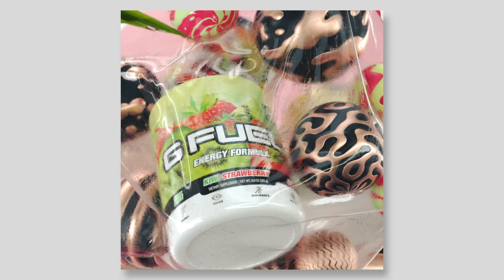packed tubs ~by RagdollFX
Tried to create some cloth dynamics in cinema 4D. Its still kinda glitchy but I liked the scene tho so would like to hear some feedback :)